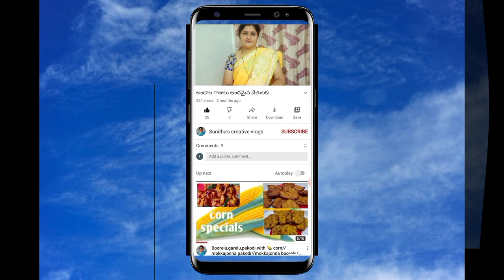kids frock with coat//waist coat cutting &stitching //jacket cutting &stitching //Kurti coat model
material : bottom part (Lenin) :1.5 Mtrs
cloth, lining cloth also 1.5 mtrs
body part (designer clothe):0.5 mtrs
lining also 0.5 mtrs

benaras lehenga, blouse cutting and stitching

convert Saree into designer frock